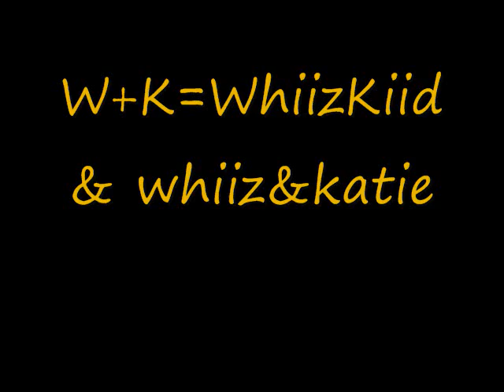WK--1 & MRS_WK--1